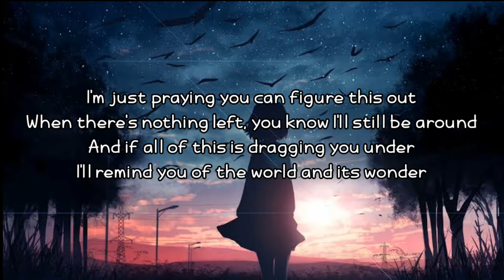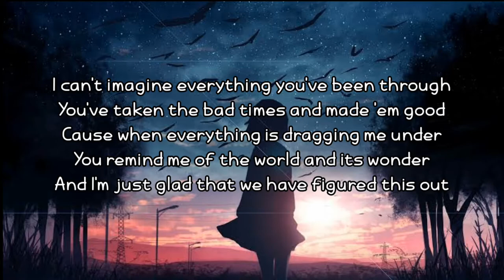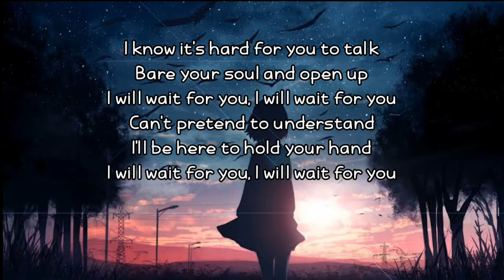Tom Walker - Wait for You (Official Music Lyrics)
Download & stream the Deluxe Edition of Tom Walker's debut album "What a Time to Be Alive"

Produced by Jade Bogue Animated by Chris Ullens, Michael Zauner & Iris Abols Grade by Lewis Crossfield at Time Based Arts. A massive thank you to all of the dancers, you are the life and soul of this project. Thank you for your time, talent and your passion for dancing. Abiola Efunshile (London, UK) Afrobysara (Beirut, Lebanon) Aishwarya Raut (London, UK) Alesia (Belarus) Alice Ullens (Brussels, Belgium) Allie Graham (Sydney, Australia) Anastasia Vavdinou (Thessaloniki, Greece) Bill Prudich (Los Angeles, CA, USA) Carl & Pauline Smith (Poole, UK) Choi Dae Woong (Seoul, South Korea) Daisy Jacobson (Desert Hot Springs, CA, USA) Dominique & Philippe Ullens (Avebury, UK) Elizaveta Prokofyeva (Paris, France) Glen Lambrecht (Aalter, Belgium) Hannah Krebs (Köln, Germany) Hava Hudry (Paris, France) Johnny Montero (London, UK) Jordan Alexander (London, UK) Junya Okazaki (Tokyo, Japan) Kat Cheng & Ryan Dervin (Los Angeles, CA, USA) Kaycy Layigui (Paris, France) Lorrin Brubaker (Desert Hot Springs, CA, USA) María Martha García Gilling & Luis Ledesma (Mexico City, Mexico) Maria Koishikawa (Kanagawa, Japan) Max Day (London, UK) Mila Nedelec (Paris, France) Namrata Kesarkar (Kolhapur, India) Nia Lonette (Temple Hills, MD, USA) Raudri Singh (Delhi, India) Samuel DeAngelo (Fullerton, CA, USA) Shivangi Sahu (Panna, India) Srilakshmi (Ahmedabad, India) Tobi__DD & OBO (Abuja, Nigeria) Yash & Khushi Joshi (Rajasthan, India)